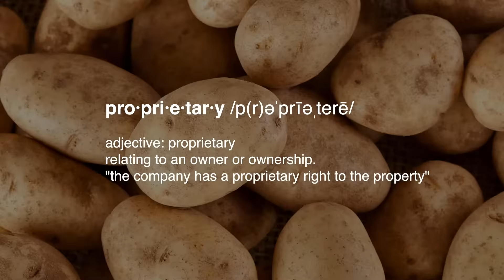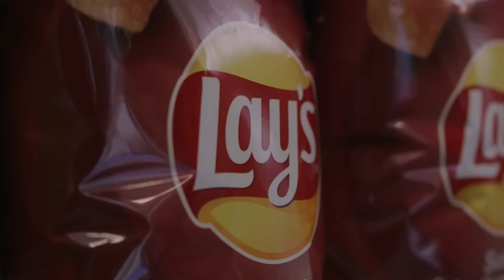Growing the future of Lay’s, one seed at a time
There are more than 4,000 recognized potato varieties grown around the world, but fewer than 10 are the caliber for a Lay’s potato chip. Learn how our R&D team is cultivating new varieties aimed at improving the quality, sustainability and taste of our spud MVPs.